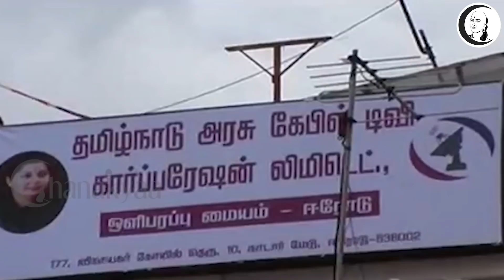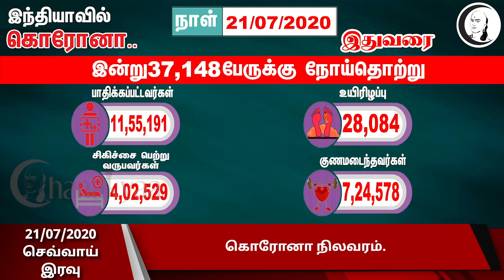குறுஞ்செய்தி | செவ்வாய் இரவு | 21/07/2020 | Tuesday Night Short News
சாணக்யா!